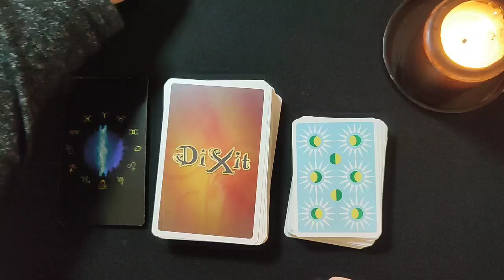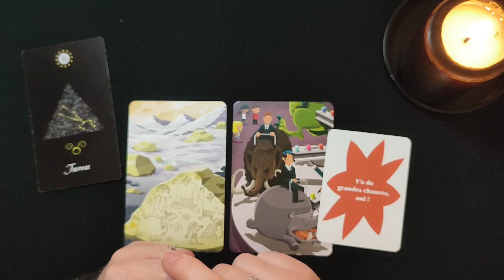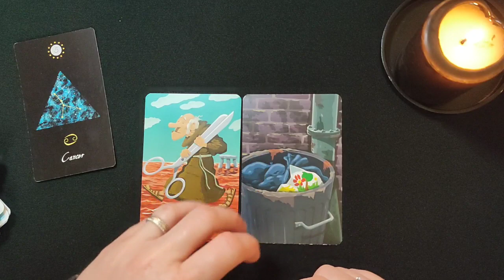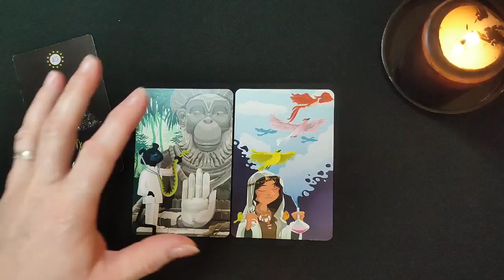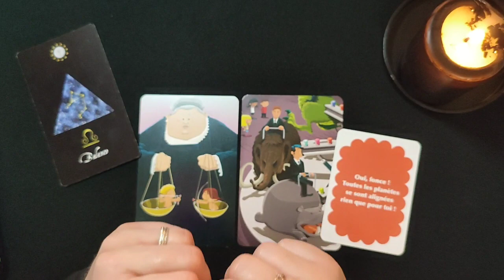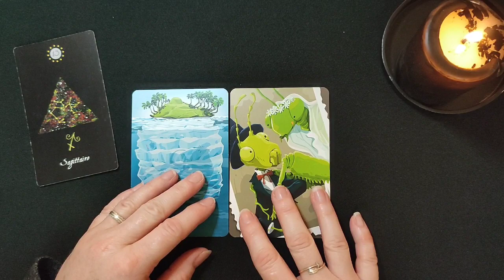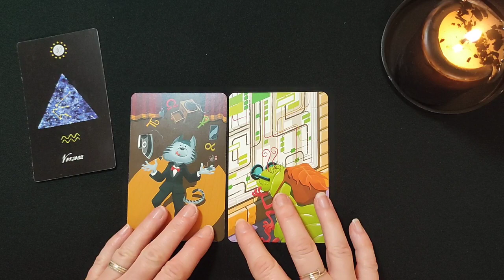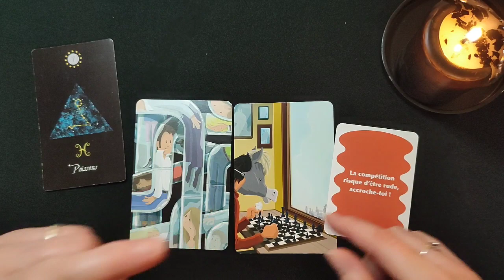ASTROSEMAINE du 19 au 25 Février 2024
Timer :

- Bélier : 1:28 min
- Taureau : 5:36 min
- Gémeaux : 9:30 min
- Cancer : 15:37 min
- Lion : 20:36 min
- Vierge : 25:14 min
- Balance : 31:29 min
- Scorpion : 35:49 min
- Sagittaire : 39:48 min
- Capricorne : 46:14 min
- Verseau : 52:00 min
- Poissons : 56:31 min

Je suis Sophie, Cartomancienne Intuitive dans Les Landes.

Je propose des guidances personnalisées en présentiel et en distanciel.